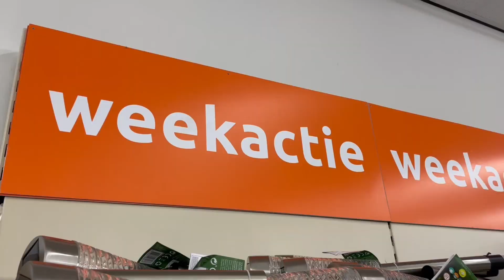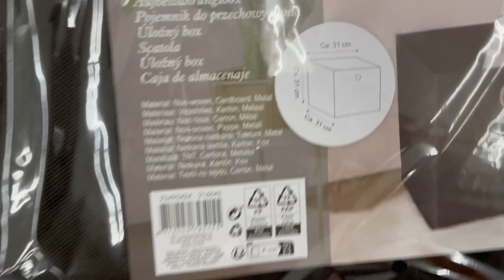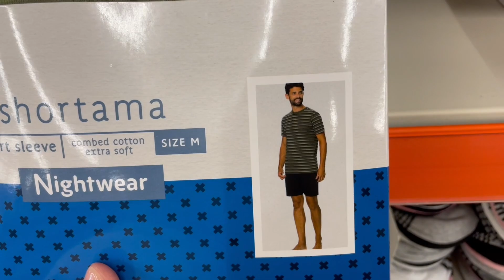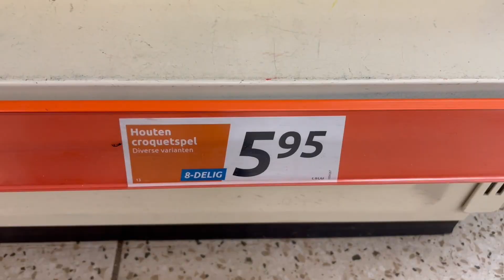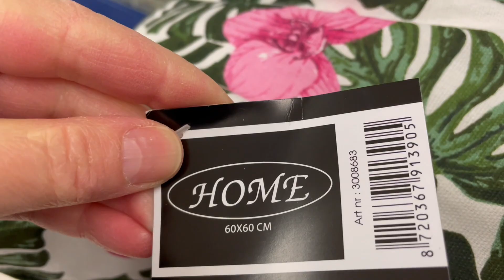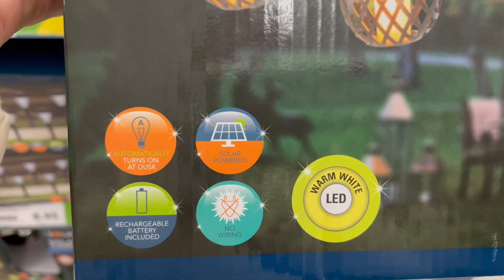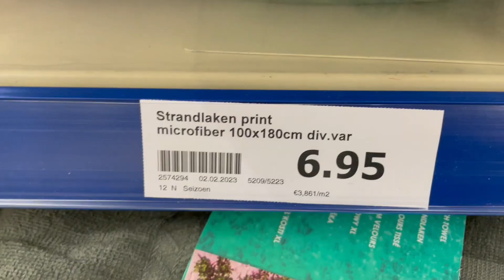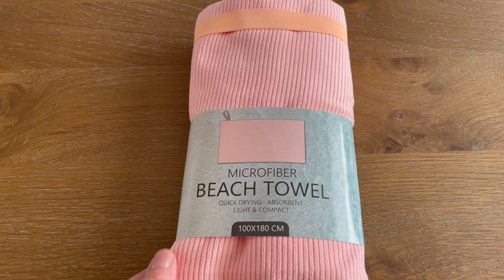Action shoplog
Hallo allemaal, leuk dat je op deze video hebt geklikt. Ik neem je dit keer weer mee naar de Action in Bilthoven. Eind April gaat dit filiaal sluiten en komt hij op een nieuwe locatie. Dus binnenkort een mooie nieuwe winkel. Ik kijk naar de weekactie en zoek leuke nieuwe items. Kijken je gezellig mee?

Abonneer op mijn kanaal als je dat nog niet gedaan hebt, doe een duimpje omhoog als je de video leuk vond en als je ook nog een leuke reactie achterlaat ben ik je enorm dankbaar!